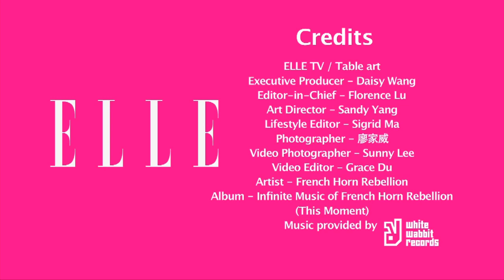Elle TV-table art-雙色山藥甜椒汁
ELLE雜誌8月號table art單元，美女立秋食譜。邀請到樂善莊主廚Eric教您料理雙色山藥甜椒汁。甜椒大蒜洋蔥的完美組合搭配加上山藥爽脆口感，簡單的做法也能享受豐富的口感和口味。